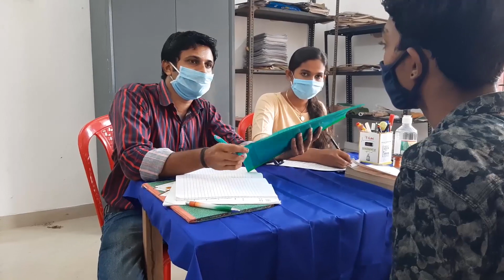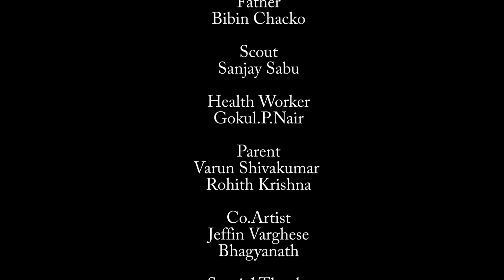THE PHONE CALL-SHORT FILM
THIS IS A SMALL SHORT FILM BY THE
 SCOUTS OF DVHSS KANDANKARY.

DIRECTION           : ARJUN  MURUGAN

STORY
SCREENPLAY       : NIDHIN KUMAR

DOP                      : ANANTHU R

EDITING               : ABHIRAM D

FATHER                   : BIBIN CHACKO

SCOUT                     : SANJAY SABU

HEALTH WORKER   : GOKUL  P NAIR

TEACHERS               : SABAREESH S ,

                                 : KRISHNALAKSHMI R

PARENTS                  : VARUN SHIVAKUMAR, ROHITH KRISHNA

CO-ARTIST               : JEFFIN VARGHES , BHAGYANATH

SPECIAL THANKS
VINEETH MURALI
ARJUN T
AJIN KUMAR
SREEHARI MS
GINEESH
RATHEESH
DVHSS KANDANKARY SCHOOL MANAGEMENT